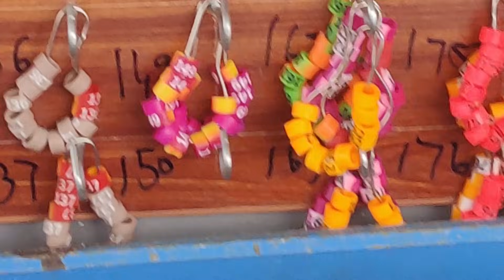gujaranwala me ustad suleman apne dost ke kabootar baba zulfi ko dekhate hwe 🤩🤩🕊️🕊️ (0300-4515078)